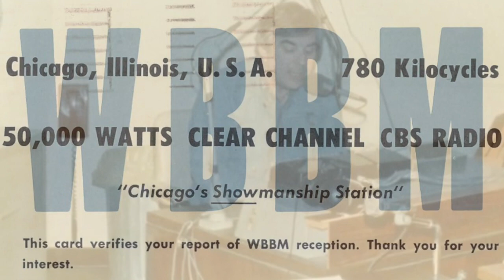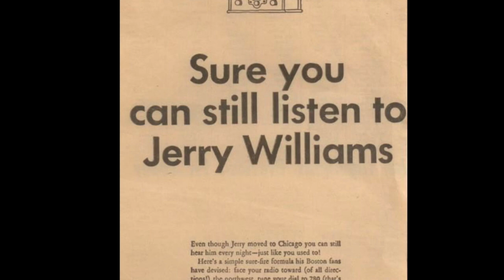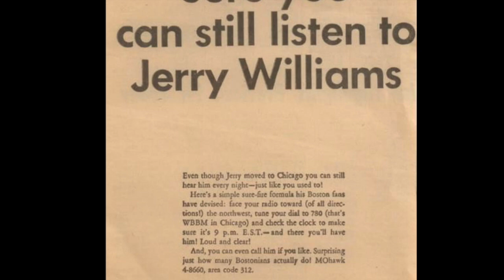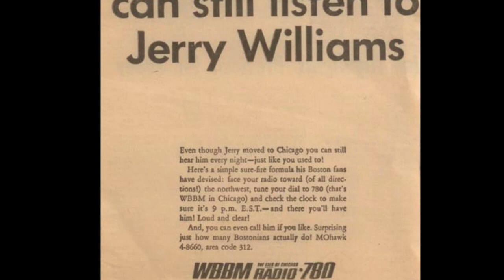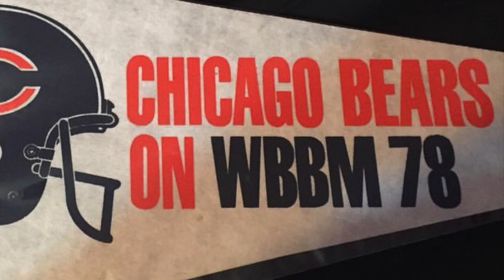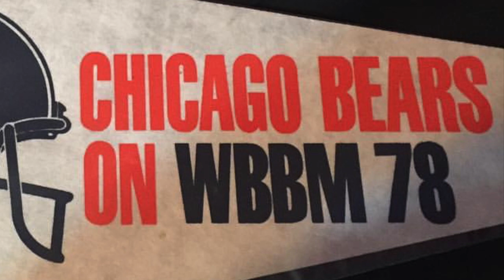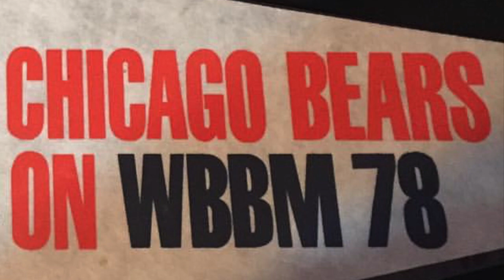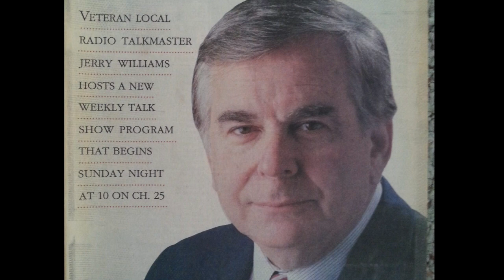WBBM 78 Chicago - Jerry Williams FIRST SHOW - 1965 - Radio Aircheck (2/2)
***Ignore The Opening Slate!!! Wrong Station*** WBBM 78 Chicago - Jerry Williams FIRST SHOW - 1965 - Topic: Minority Busing & Housing in Chicago. Radio Aircheck